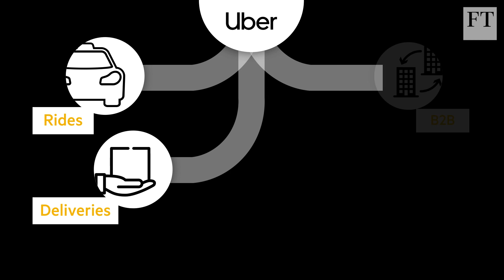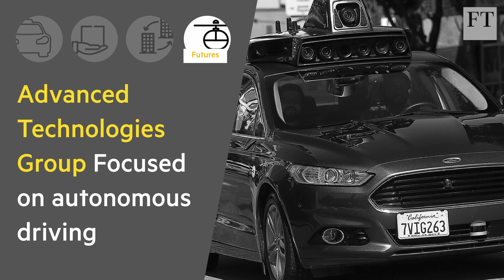Uber IPO: company banking on diversification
The US ride-hailing company is yet to record an operating profit but hopes its four main branches - ride, deliveries, B2B and future - will pay off in the longer term